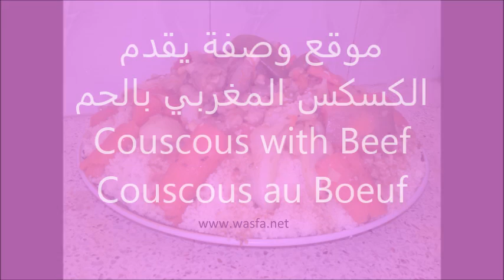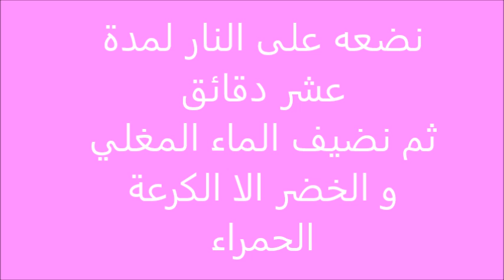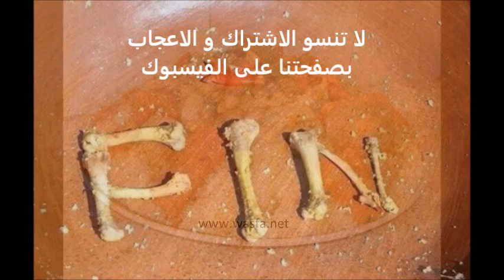الكسكس المغربي باللحم و الخضر Recipe/Recette Couscous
تحضير الكسكس المغربي باللحم الطريقة بالصور و الفيديو
How to make authentic Moroccan couscous
INGREDIENTS:
2 Pounds of couscous grains
1 and 1/2 Cups of warm water
2 Teaspoons of salt
1/2 Cup of vegetable or olive oil
3 Tablespoons of ghee, fermented butter, or soft butter.

INGREDIENTS OF THE STEW

2 Pound of meat
1 Cup of soaked overnight garbanzo beans, or freshly shelled fava beans
A bunch of cilantro and parsley
One whole big onion
Spices: 2 tablespoon of salt, 1 teaspoon of turmeric,1 teaspoon of ground ginger, 1,2 teaspoon of black pepper.
1/2 Cup pf olive oil

VEGETABLES
2 Pounds of peeled carrots and cut on half lengthwise
2 Pounds of peeled Turnips
1 Pound of Pumpkin
1 medium size head of cabbage
6 pieces of Zucchini

Moroccan Couscous with Vegetables and beef الكسكس المغربي بالخضر
الكسكس المغربي و طريقة تحضيره
الكسكس علي الطريقة المصرية
Recette de couscous aux légumes / couscous with vegetables recipe / وصفة الكسكس بالخضر
الكسكس المغربي باللحمة
الكسكس المغربي باللحم والخضار
بالصور طريقة تحضير